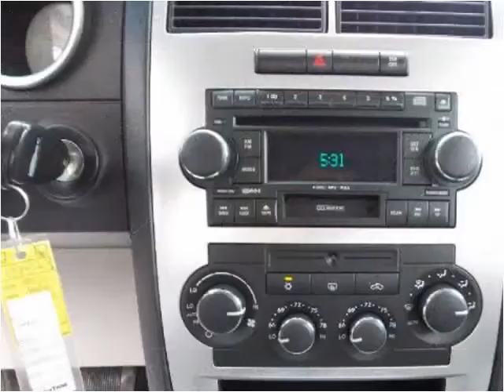2007 Dodge Charger Used Cars Louisville KY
This 2007 Dodge Charger is available from Approved Auto of America.